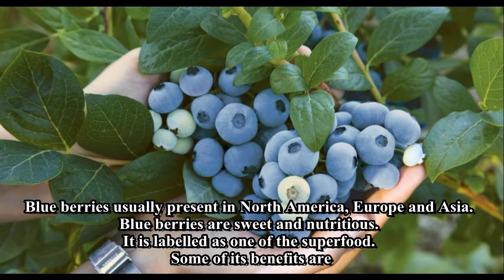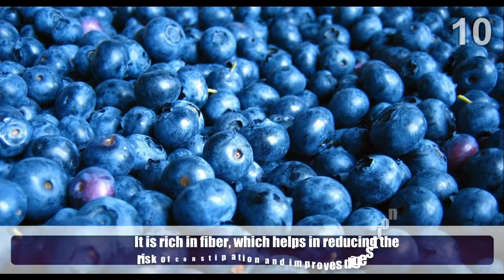11 Health Benefits of Blue Berry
Blue berries usually present in North America, Europe and Asia. Blue berries are sweet and nutritious. It is labelled as one of the superfood. Some of its benefits are.
1) Selenium, zinc, magnesium, phosphorous contained in it will help to reduce neurotic disorders.
2) It helps in neutralizing free radicals. Thus, it prevents early aging.
3) It helps in burning up the belly fat. It will also help in reducing the LDL level in the body.
4) . It contains phenolic compounds which will help in inhibiting cancer cell growth.
5) It has anti –bacterial property which prevents colonization of bacteria in the urinary tract.
6) Anthocyanosides present in the blueberries helps in preventing all ocular disorders.
7) It is rich in anti-oxidants like anthocyanin which helps in boosting up the immune system
 8) It will also help to reduce the impact of degenerative brain disorders like Alzheimer’s disease.
9) It has the ability to dissolve LDL  and helps to cure many heart diseases.
10) It is rich in fiber, which helps in reducing the risk of constipation and improves digestion.
11) Regular conception of blueberries helps in controlling the blood glucose level and enhance the function of insulin
Meet Dr. Purushothaman@Centre For Human Perfection:
About Dr. Purushothaman:
Dr.Purushothaman'sBooks @ Amazon.com
Living In Wellbeing Books@ Kindle